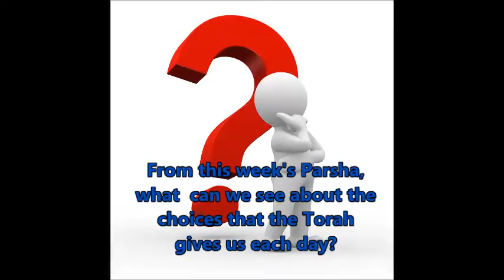Be Inspired and Discuss the Parsha - Re'eh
The way the Torah writes the word "Natan" would imply that we had a one time choice to accept the Torah or not and live throughout history that way.  However the way we read it "Noteyn" implies that this choice is given to us everyday or every time we are doing something.